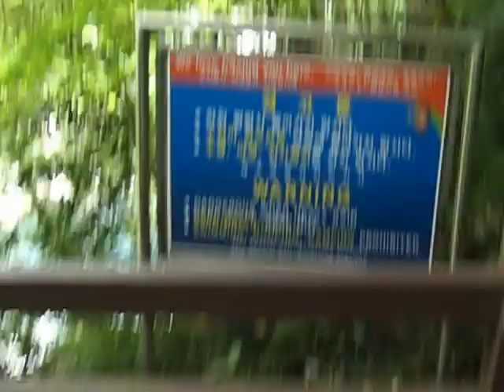Hiking to Cheonjeyeon Waterfalls